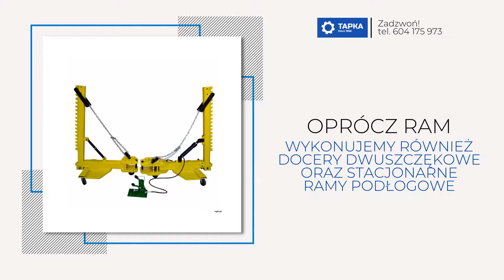Ramy blacharskie do napraw samochodów ciężarowych Tapka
Zakład Tapka jest prowadzony przez J. i R. Tapkę. Funkcjonujemy od 1968 roku, a nasza siedziba znajduje się w Krakowie.

Zajmujemy się produkcją ram blacharskich. Możemy zaproponować ramy do napraw samochodów osobowych, dostawczych i ciężarowych. Oprócz tego w ofercie mamy systemy pomiarowe, docery, hydrauliczne zestawy rozpierające, pompy hydrauliczne i pompy pneumatyczno-hydrauliczne. Do naszych obowiązków należy także obróbka skrawaniem. Wykonujemy toczenie, frezowanie, szlifowanie, struganie i spawanie.

Zapraszamy.